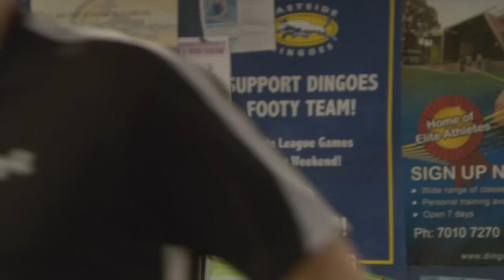Neighbours: Thursday 25 June - Clip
When Jimmy goes missing, Amy and Sonya spend a frantic morning looking for him.